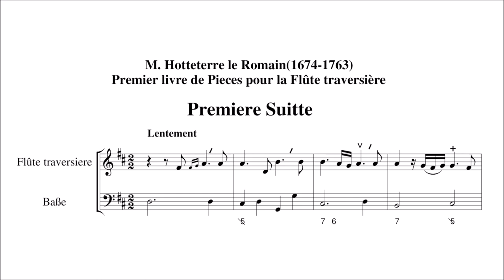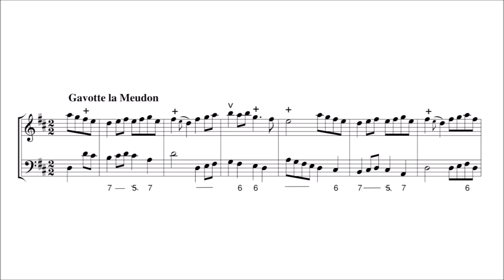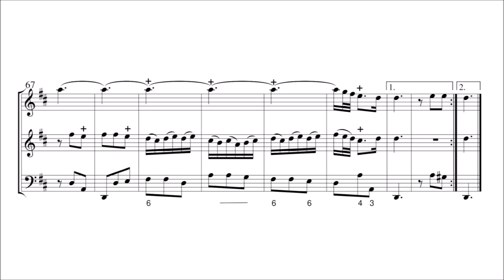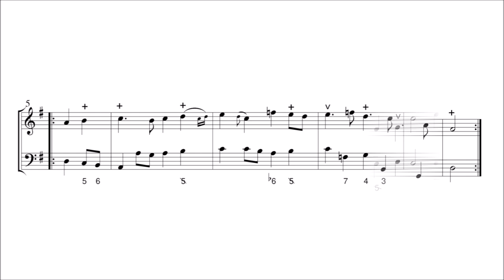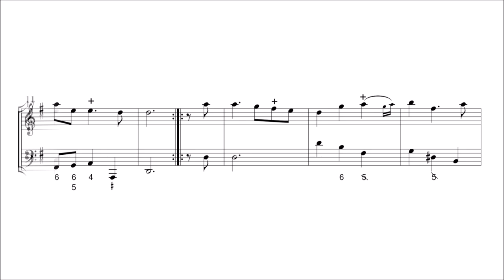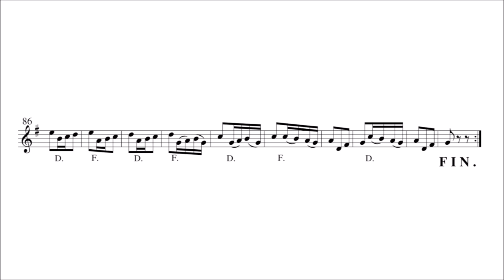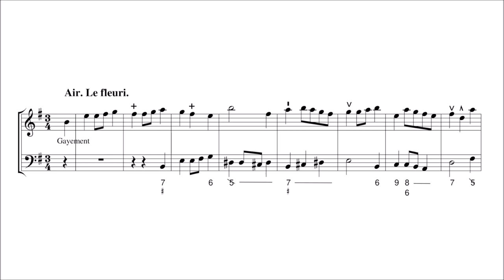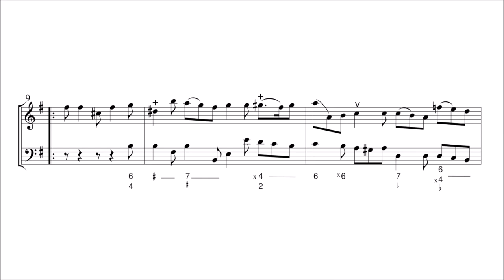Jacques-Martin Hotteterre – Pièces pour la flûte traversiere, Op.2 (Book I)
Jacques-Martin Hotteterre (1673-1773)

Pièces pour la flûte traversiere, Op.2 (first ed. 1708)

Suite I, in D major
Prélude [00:00:00]
Allemande. La Royalle [00:03:30]
Rondeau. Le Duc d'Orléans [00:06:16]
Sarabande. La d'Armagnac [00:08:27]
Gavotte. La Meudon [00:11:10]
Menuet. Le Comte de Brione [00:12:49]
2e Menuet [00:14:12]
Gigue. La Folichon [00:16:05]
Les delices, ou le Fargis (a deux flûtes) [00:17:29]
Rondeau le Champetre. Nommé par le Roy: Les Ecos (a deux flûtes) [00:20:04]

Suite II, in G major
Prélude [00:22:46]
Allemande. L'Atalante [00:24:32]
Sarabande. La Fidelle [00:26:33]
Petit air tendre [00:29:33]
Gavotte en Rondeau. La Maillebois [00:30:47]
2e Gavotte [00:31:31]
Rondeau. Le Baron [00:33:16]

Suite III, in G major
Allemande. La Cascade de saint Cloud [00:34:45]
Sarabande. La Guimon [00:37:28]
Courante. L'indiferrente [00:40:23]
Double [00:41:42]
Rondeau. Le plaintif [00:43:03]
Menuet. Le mignon [00:45:59]
Gigue. L'italienne [00:56:59]
Ecos (flûte solo) [00:48:21]

Suite VI, in E minor
Prélude [00:51:47]
Allemande. La Fountainebleau [00:54:34]
Sarabande. Le Depart [00:57:54]
Air. Le Fleuri [01:00:26]
Gavotte. La Mitilde [01:02:08]
Branle de Village. L'Auteuil [01:03:38]
Menuet. Le Beaulieu [01:04:22]
2e Menuet [01:05:20]

Suite V, in E minor
Allemande. La Chauvet [01:06:38]
Rondeau. Le Lutin [01:09:09]
Gigue. La Perousine [01:10:22]